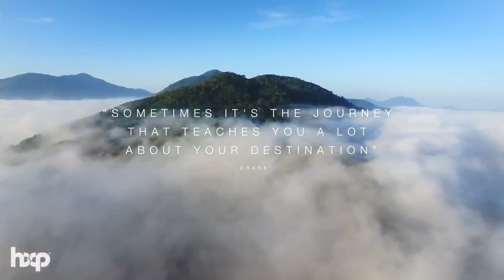Deep Feelings Mix | Ru Music, Deep House, Vocal House, Nu Disco, Chillout #51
Deep Feelings Mix | Ru Music, Deep House, Vocal House, Nu Disco, Chillout
🎬  Software Video Editing : Adobe Premiere Pro CC
🎬 Software Video Editing :  Adobe After  Effects Pro CC
📷 Software Photo Editing : Photoshop CC
🎵  TrackList :
00:00 | 0. Elemer x Alis - Broken Angel
02:32 | 1. Sia - Chandelier (Stoto Remix)
05:15 | 2. Dj Goja - Am I Even Human (Official Single) wav
07:41 | 3. Dj Goja - I Never Let You Go
10:37 | 4. Monaldin - Break My Heart Again
13:00 | 5. Moxura - Paradise
16:20 | 6. Monaldin - Save Me
19:15 | 7. PLÜM - Help Me
22:21 | 8. Dj Goja - For You (Official Single) wav
25:36 | 9. Efemero - Amelia
28:46 | 10. Efemero - Dubai
32:18 | 11. Efemero - Le Le
35:21 | 12. Efemero - Maria
38:35 | 13. John Neo x Efemero - Liar Liar (Official Single) wav.wav
41:42 | 14. Juicy Cola feat. Olengda - Coeur de pirate
44:55 | 15. Juicy Cola feat. Orilia - Sur la lune
48:07 | 16. Leo Kodian - What About You
51:02 | 17. Stoto - Her
54:31 | 18. Stoto - I Never Really Cared

Music for:
In this playlist, we've compiled the most popular songs from the best artists on YouTube and Spotify. Kick back, relax and enjoy our selection of the best music to help you be your best self.
Music is the universal language. With more than 50 million videos on YouTube, the music is a way to connect with people from all over the world. It can lift your mood and make you feel better or break your heart and make you cry. In this video, I am